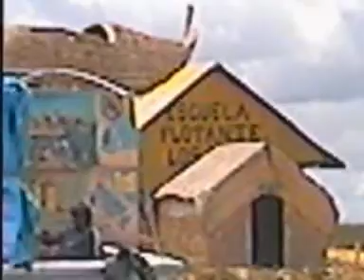Isola degli Uros e Isola di Amantani (Tour Peru' 2003) 10° Parte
Arrivo all'isola degli Uros e l'isola di Amantani